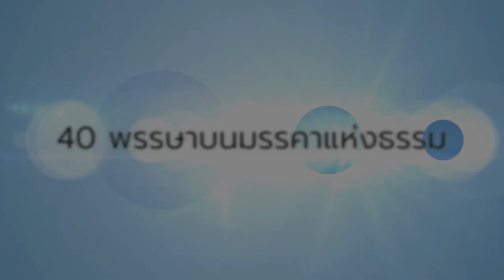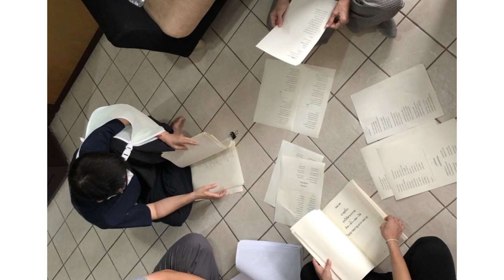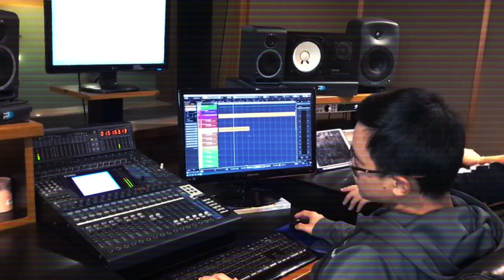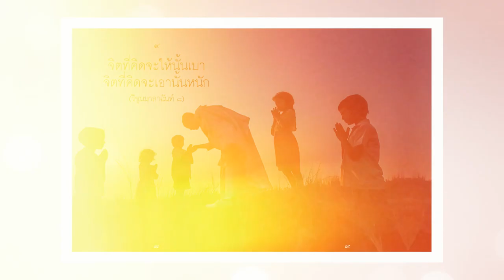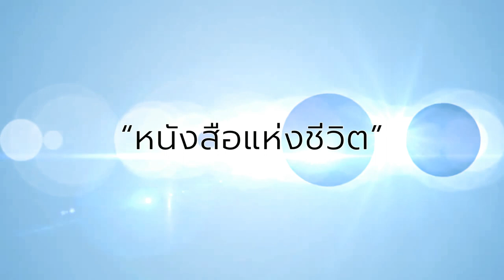หนังสือแห่งชีวิต “40 พรรษาบนมรรคาแห่งธรรม”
กตัญญู กตเวทิตา ถวายในโอกาสครบรอบ 40 พรรษา
ร้อยเรื่องราวผ่านบทกวี ฉันทลักษณ์
"เสถียรธรรม ฯ คำฉันทะรัก" ประพันธ์โดย ดร.เพชรยุพา บูรณ์สิริรจรุงรัฐ